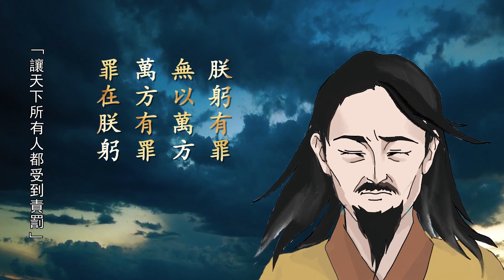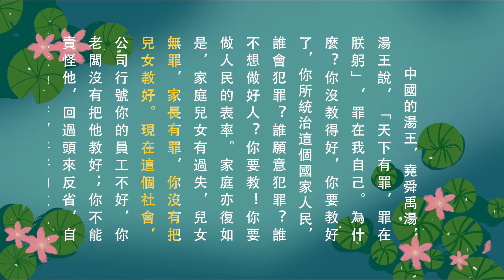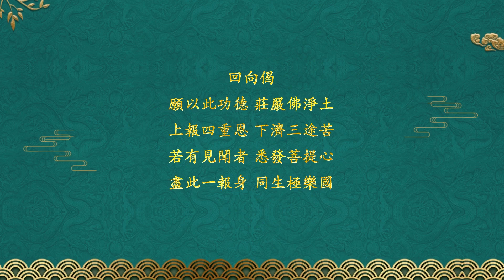［因果故事選錄］ 成湯自省 卡通動畫 國語版 高清 HD1080P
3500多年前，有一位仁厚而又賢明的國王，名叫成湯。每年他都要視巡他的疆土，走訪所有的國民，看朝廷是否還有未盡之事。一個美麗的日子，鳥兒歡歌，野獸也喜滋滋地沐浴著陽光。國王聽到這一切的時候，臉上露出笑容。接著他看到一張巨大的網散佈在所有野獸足跡所至之處。他聽到獵人大聲地祈禱，祈禱如下：

 但願天上所有的鳥兒，
 但願地上所有的走獸，
 不管來自東南西北，
 全部進入我的網中
 一個也不讓它們逃掉！

 國王成唐看到這樣一個貪心而又殘酷的獵人非常不安，但他畢竟是一個英明的君主。他沒有命令獵人停止打獵，而是用他自己的貴手拆除了網的三面，只留下一邊。獵人不知出了什麼問題，但他又不敢上前打皇帝幾拳。接著他聽到成湯大聲地祈禱。國王是這樣祈禱的：
 所有想從左邊逃走的，請走左邊
 所有想從右邊逃走的，請走右邊，
 所有想從網上邊走的，請走上邊
 所有想從網下邊走的，請走下邊。

 只有那些不想繼續活下去的，請到網中來
 獵人意識到自己一直很自私和吝嗇。他把國王的仁厚告訴每一個人，人們因此都很信任成湯。成湯建立的商朝統治了中國600多年。